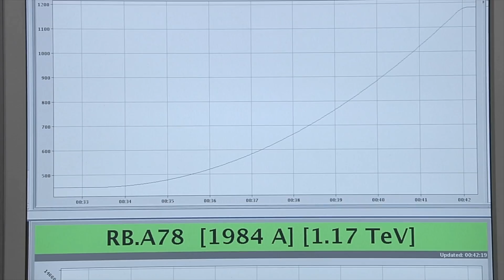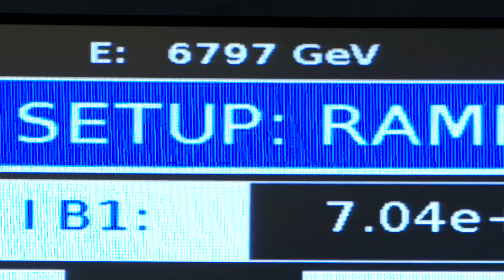LHC sets New World Record of Energy at 6.8 TeV!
Today the two LHC pilot beams of protons were accelerated, for the first time, to the record energy of 6.8 TeV per beam. After restartingLHC, this operation is part of the activities to recommission the machine in preparation of LHCRun3, planned for the summer aiming for 13.6 TeV this year.